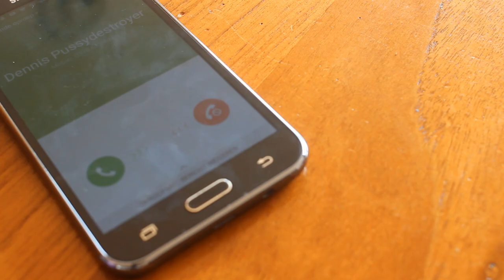Elmo is gevaarlijk!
Elmo neemt WRAAK! (Vechtpartij!)
 ↓ Meer in de beschrijving!  ↓

Wanneer Bardo een gesprek begint over Elmo breekt de tifus uit,. Hij wordt aangevallen door Elmo, omdat hij naaktfoto's wil van Ienie Mienie. Deze krijgt Elmo (uit Sesamstraat) niet, dus... Bardo VS Elmo! Wie wint??